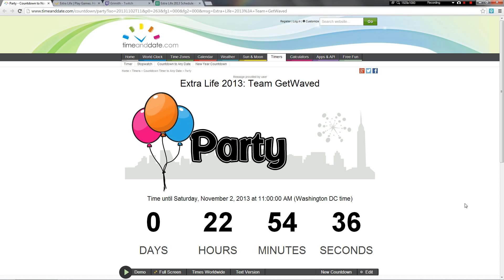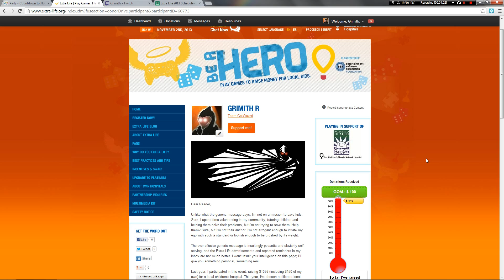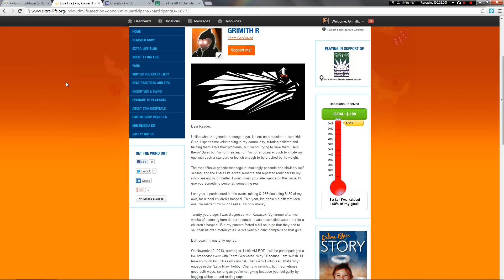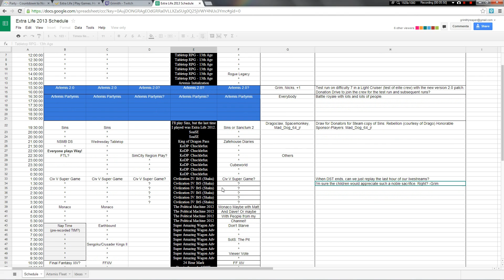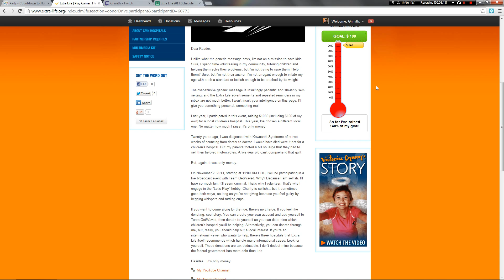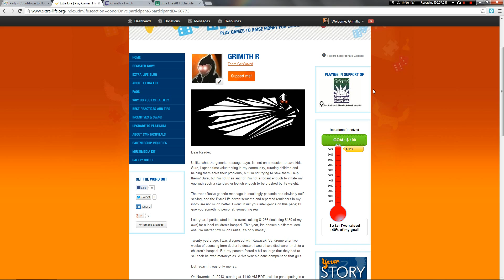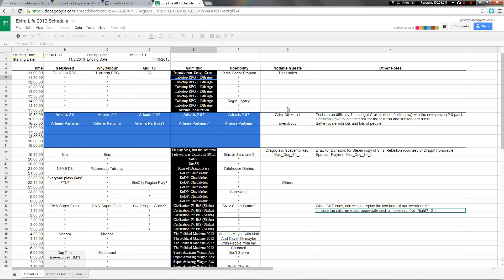Team GetWaved Extra Life 2013 TOMORROW!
November 2, 2013. 11 AM EDT. At least TWENTY-FOUR HOURS OF LIVE BROADCASTING. Be there or get fucked. There is no alternative. Video description contains pertinent links.